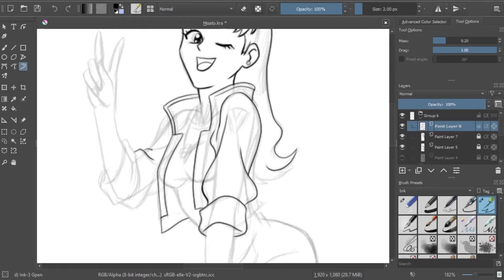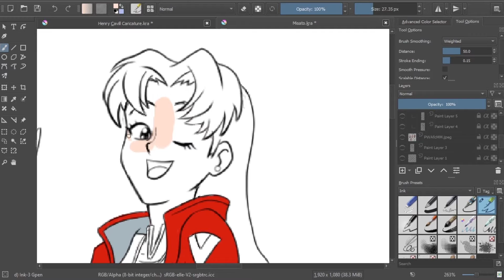Speed Drawing Misato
I wanted to draw and colour Misato for a Misato Monday.